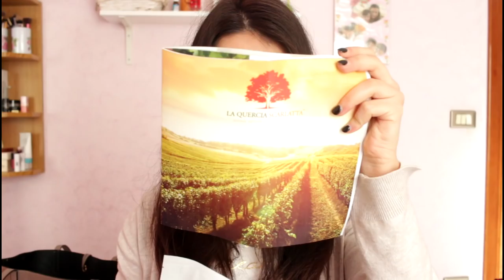HAUL SALDI 2018 😬 ZARA, BERSHKA,PULL&BEAR,STRADIVARIUS,PRIMOBIO | Le Ricette di Jennifer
HAUL SALDI 2018